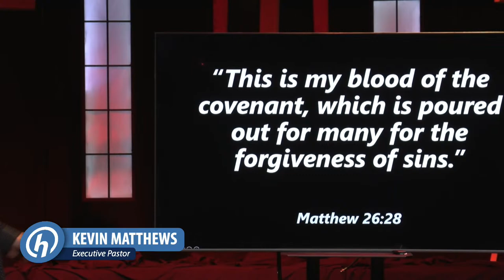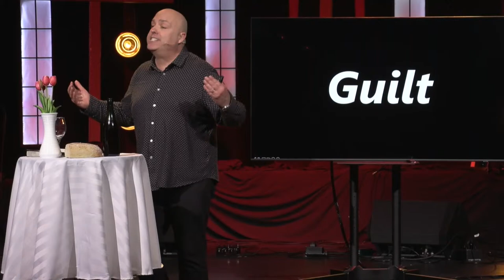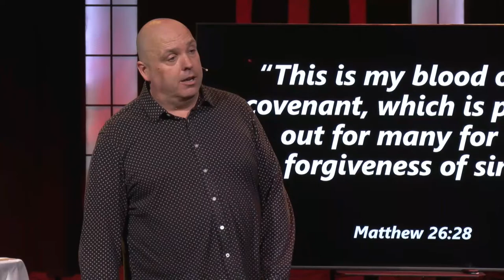Buried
Good Friday Service - March 29, 2024